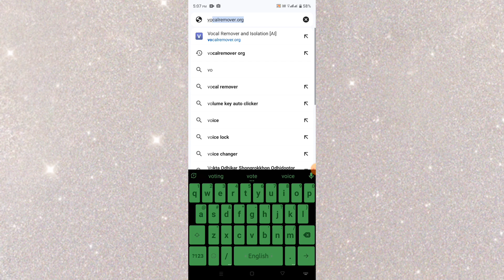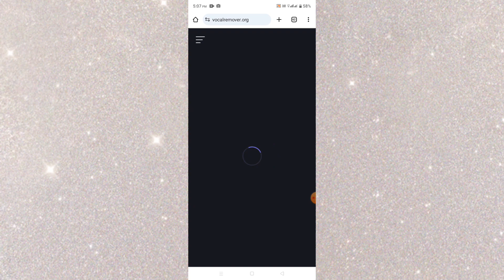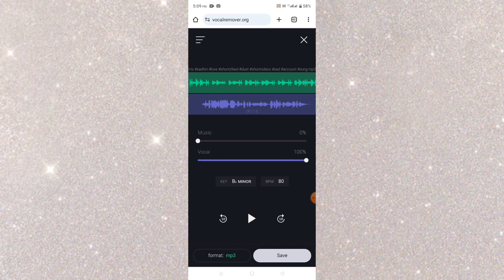গান থেকে মিউজিক আলাদা | গান থেকে মিউজিক আলাদা করে কিভাবেন | গান থেকে বাজনা আলাদা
গান থেকে মিউজিক আলাদা,গান থেকে মিউজিক আলাদা করে কিভাবে,গান থেকে music আলাদা,গান থেকে বাজনা আলাদা করা,গান থেমে গেলে নিশ্বাস হারাবে না বিশ্বাস,গান থেকে গজল,গান থেকে রিংটোন,গান থেকে ভয়েস রিমুভ,গান থেকে মিউজিক আলাদা করার নিয়ম,গান থেকে মিউজিক আলাদা করবো কিভাবে,মিউজিক থেকে গান আলাদা,মিউজিক থেকে ভয়েস আলাদা,মিউজিক থেকে গান আলাদা করার সফটওয়্যার